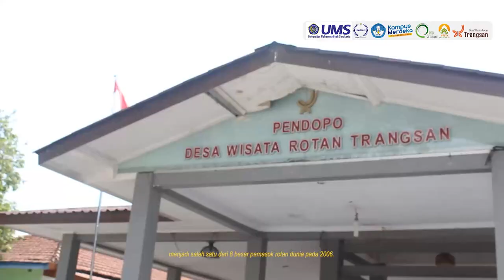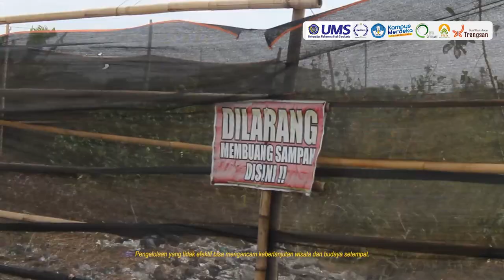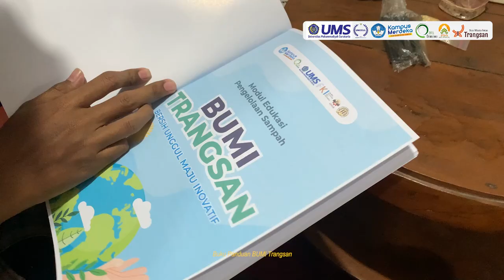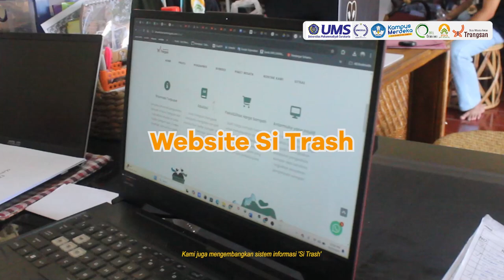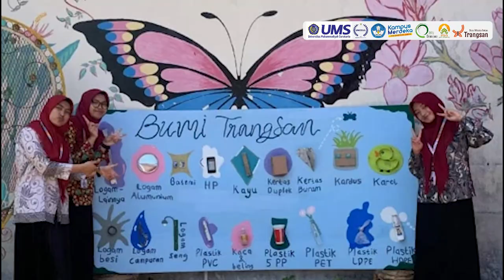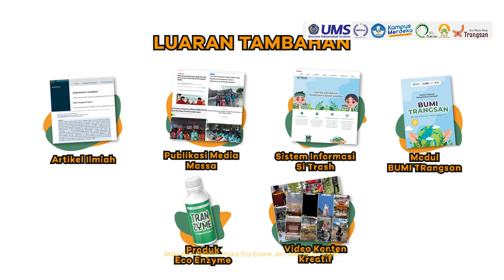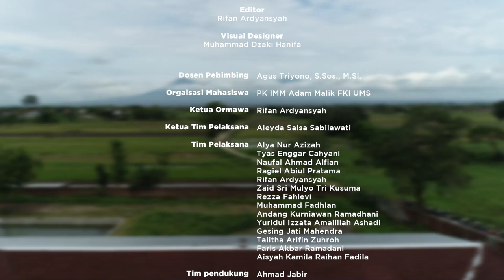PROFIL KEGIATAN PPK ORMAWA IMM ADAM MALIK FKI UMS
Inilah profil lengkap kegiatan PPK Ormawa IMM Adam Malik FKI UMS di Desa Trangsan!🔥 Desa Trangsan yang terkenal dengan kerajinan rotan, kini menghadapi tantangan pengelolaan sampah. Melalui PPK Ormawa IMM Adam Malik FKI UMS yang berfokus pada Rumah Sampah Digital, kami hadir dengan solusi inovatif untuk mengoptimalkan pengelolaan sampah organik dan anorganik serta meningkatkan kesadaran masyarakat.

Dari pembentukan Mas dan Mba Tras, renovasi Rumah Sampah, digitalisasi rumah sampah dengan pengenalan aplikasi SMASH, kampanye green influence, hingga konten digital kreatif, semua ini adalah upaya kami menuju Zero Waste Village. Didukung oleh kolaborasi dengan berbagai pihak, termasuk pemerintah desa, DLH Sukoharjo, dan komunitas lainnya.

Simak video ini untuk melihat bagaimana IMM Adam Malik FKI UMS terus bergerak, berdaya, dan berdampak dalam menciptakan masa depan yang lebih hijau untuk Desa Trangsan!

BERGERAK, BERDAYA, DAN BERDAMPAK

Billahi fii sabililhaq
Fastabiqul Khairat!